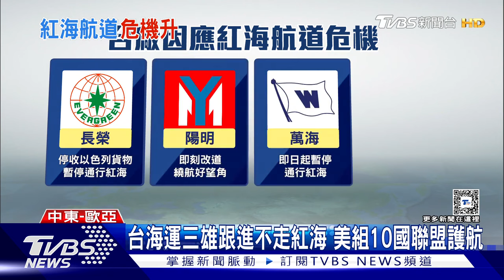葉門叛軍攻擊紅海商船 全球海運改道油價飆漲6%｜TVBS新聞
葉門胡塞叛軍為了報復以色列，近日不斷攻擊行經紅海的商船，英國BP石油公司宣布，暫停通過紅海，台灣海運三雄也陸續跟進。只是替代路線，必須繞行非洲好望角，船期得多14天，不僅國際海運費暴增，全球油價在過去一周，也被推升6%。